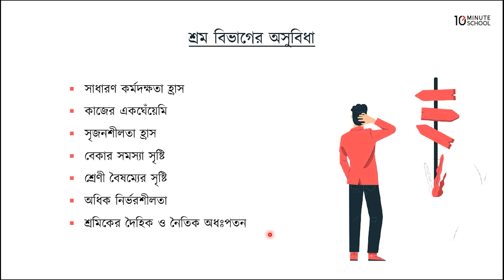০২.১৬. অধ্যায় ০২ : উৎপাদনের উপকরণ - শ্রমবিভাগের অসুবিধা [HSC]